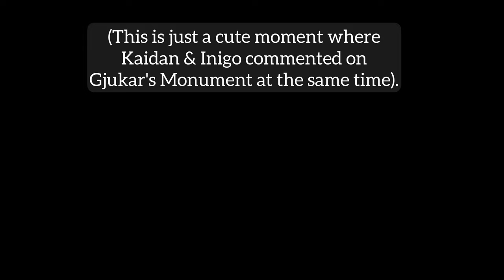Kaidan & Inigo comment on Gjukar's Monument! | SKYRIM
This is just a very short video of Kaidan, and Inigo commenting on Gjukar's Monument. I’ve heard them say these lines before, but I’ve never caught them at the same time together like this. I decided to record it for future generations. LOL Just kidding. 😂 I just wanted to share it cause I thought it was funny.

Featuring Kaidan’s latest update with immersive features on Xbox.

I post videos from The Elder Scrolls V: Skyrim, dumb stuff I’ve done in FORTNITE, and I livestream FORTNITE and Destiny 2!

Livestreams of Fortnite or Destiny 2 every day on YouTube!